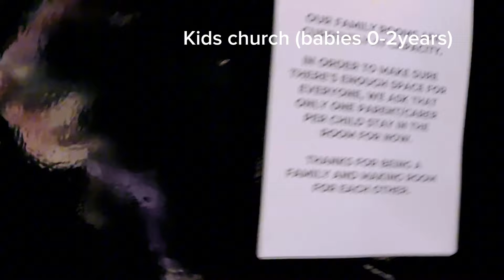VLOG | Sunday Routine; spend the day with me | learn my special jollof recipe!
Hey loves,

Welcome to another vloggy vlog!!! In today's vlog, I shared my Sunday routine so y'all get ready to spend the day with me haha... Also shared my special jollof mix and recipe.

If you wanna give your jollof rice an uhhhmppphh this year, then this vlog is a MUST!!!
Feel free to drop comments on other jollof recipes you have tried, as we all learn everyday yea?

Do well to turn post notifications too hahaha xxx

FAQs
What do I use to film: Iphone 13
Where do I stay: England
What do you use to edit: Capcut
Married? Yes with a toddler